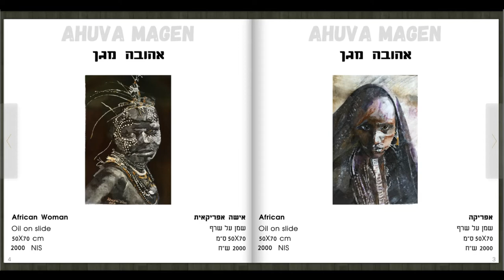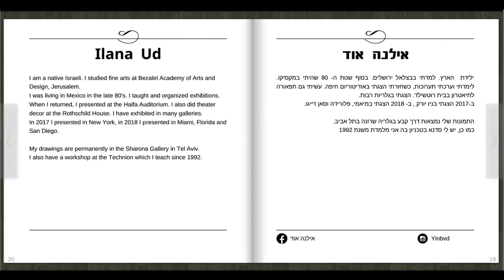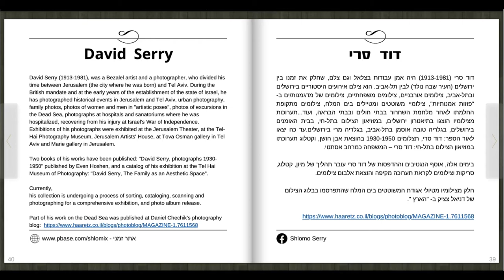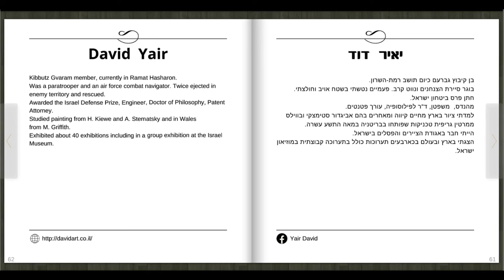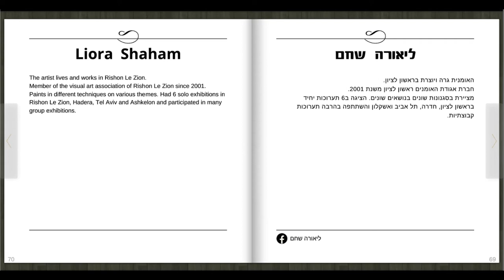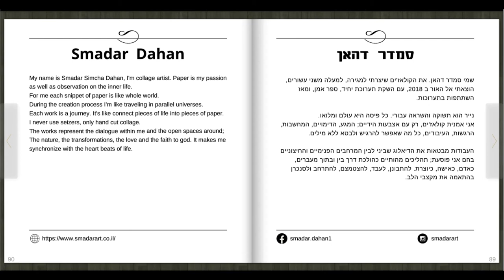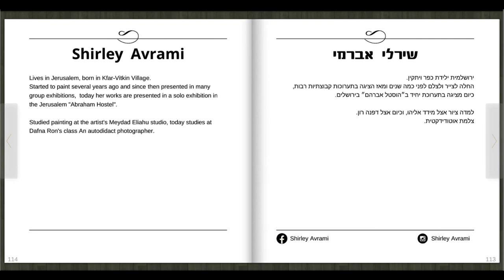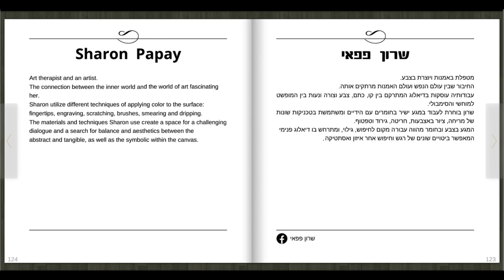Virtual Exhibition - Black&White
Virtual Exhibition - Black and White

Universal Art
הפקת תערוכות ייצוג ושיווק אמנים
בית ציוני אמריקה, דניאל פריש 1, תל אביב.

 Facebook - Universal-Art | Instagram - uaart  | Web - ua-art.com